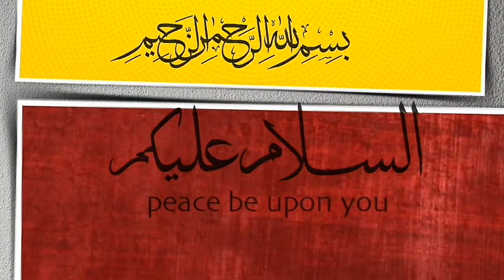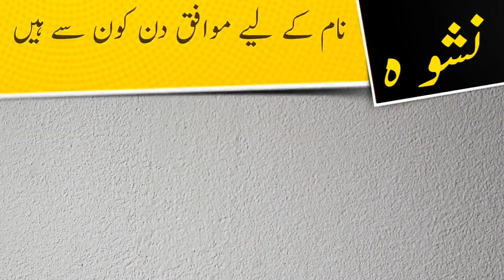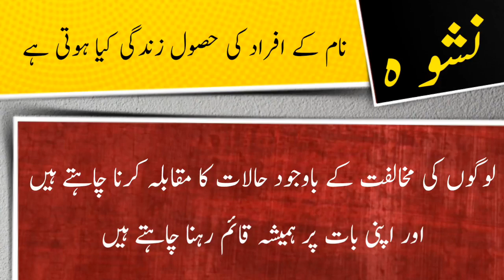Nashwah name meaning in urdu and lucky number | Islamic Girl Name | Ali Bhai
نشوہ نام کے معنی ، لکی نمبر اور اس کی تفصیل کیا ہے

Asalamualaikum

In this video you will find all kind of details about a urdu name ( Nashwah ) in urdu language so must watch this video if you have questions  in your mind about Nashwah word or name Nashwah ( Nashwah is girls name ) like meaning of Nashwah or Nashwah name meaning , Nashwah name ka matlab kya, Nashwah name ka meaning kiya hain, Nashwah ka lucky number kiya hai, baby name Nashwah meaning ke mane kya hain, Nashwah kis zuban ya languag ka lafaz hai. kiya Nashwah muslim name hai ya none muslim name ha, kiya Nashwah male or boy name hai ya girl or larki ka naam hai, Nashwah urdu main kaise likhte hain , meaning in hindi, or if you have any other questions so you can ask in comments section

thanks